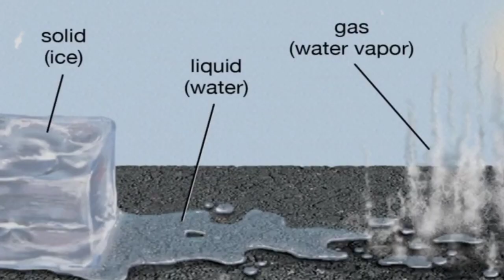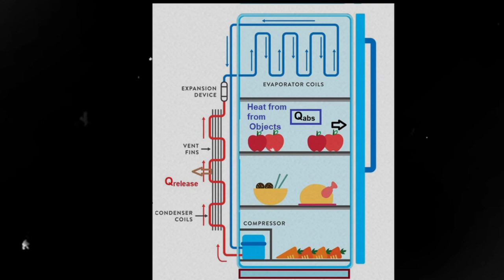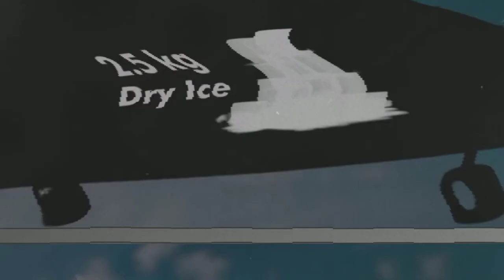Cloud seeding : কৃত্রিম বৃষ্টিপাত কিভাবে ঘটানো হয় II How artificial rainfall is produced.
Description Keywords:

Cloud Seeding Technology
Artificial Rainfall Process
Weather Modification Techniques
Enhancing Precipitation
Science of Cloud Seeding
Rainmaking Methods
Cloud Seeding Experiments
Water Resource Management
Climate Intervention Practices
Impact of Artificial Rainfall

Title Keywords:

Decoding Cloud Seeding: Unraveling the Mystery of Artificial Rainfall
Rain from the Skies: The Science Behind Artificial Rainfall
Making It Rain: A Closer Look at Cloud Seeding Technology
Weather Wizardry: The Art and Science of Artificial Rainmaking
From Clouds to Rain: Exploring the Magic of Cloud Seeding
Nurturing Nature: How We Create Rainfall Using Cloud Seeding
Manipulating Weather: The Fascinating World of Artificial Rainfall
Unlocking the Skies: The Technology Behind Artificial Rainfall
Rain on Demand: The Marvels of Cloud Seeding Revealed
Watering the Earth: The Intricate Process of Artificial Rainfall